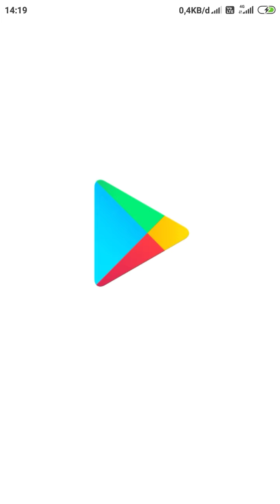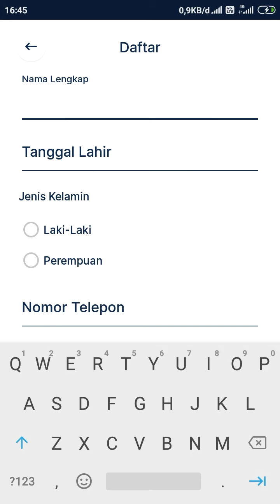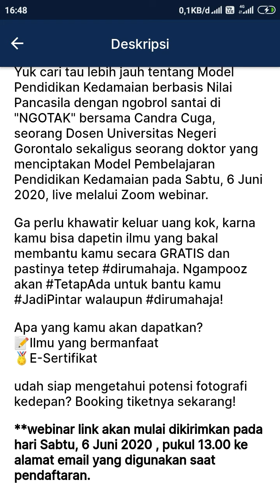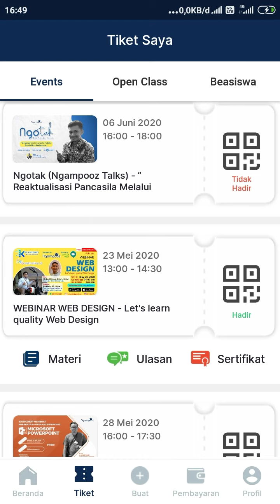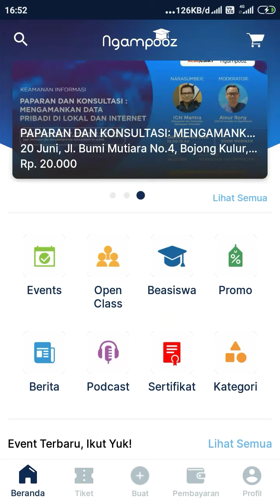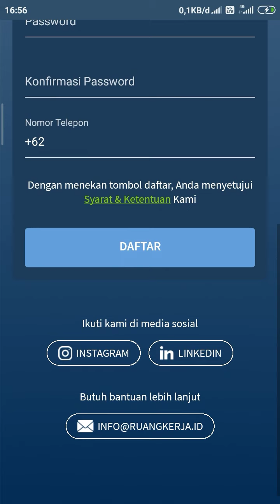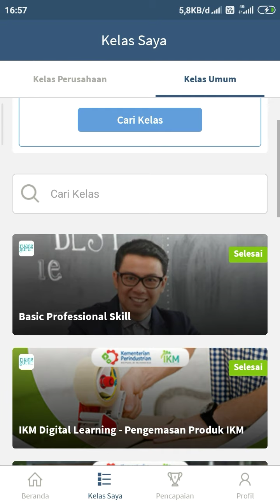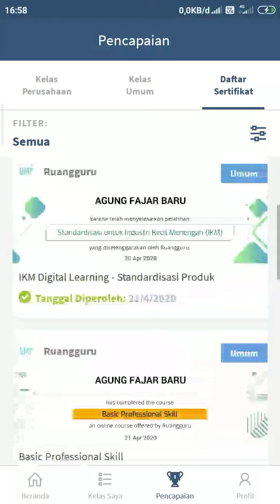APLIKASI WEBINAR DAN TEMPAT KURSUS ONLINE GRATIS DAPAT E-SERTIFIKAT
Hallo teman-teman, saya akan memberikan tips untuk yang sedang mencari sertifikat dari webinar atau tempat kursus online GRATIS... Yuk simak terus video ini sampai selesai tanpa skip ya, biar tau step by step... OK.

Terimakasih

aplikasi webinar terbaik,
aplikasi webinar gratis,
aplikasi webinar zoom,
aplikasi webinar free,
aplikasi webinar gratis di android,
aplikasi webinar terbaik gratis,
cara menggunakan aplikasi webinar,
aplikasi untuk webinar gratis,
aplikasi untuk webinar
kursus online gratis,
kursus online prakerja,
kursus online bersertifikat,
kursus online terbaik,
video kursus online